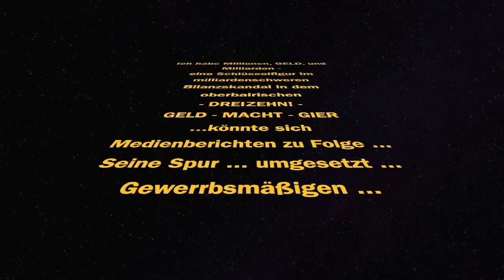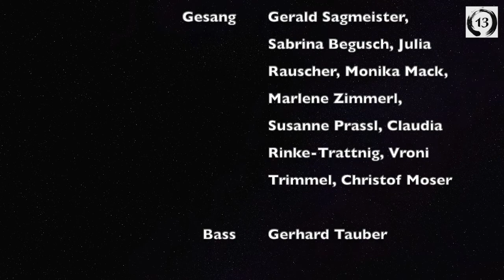"13 Sekunden" - MusikPHabrik der PH-Wien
Dies ist eine Produktion der "MusikPHabrik" der PH-Wien, Oktober 2021
Mitwirkende:
Christof Moser - Musik, Text, Arrangement, Gesang, Keys
Monika Mack: Text, Gesang
Gerald Sagmeister: Text, Gesang
Gerhard Tauber: Bass, Mix
H.P. Freudenthaler, Johannes Zechner: Gitarre
Thomas Raber -  Drums, Video
Sabrina Begusch, Marlene Zimmerl, Julia Rauscher, Susanne Prassl, Claudia Rinke-Trattnig, Vroni Trimmel: Gesang